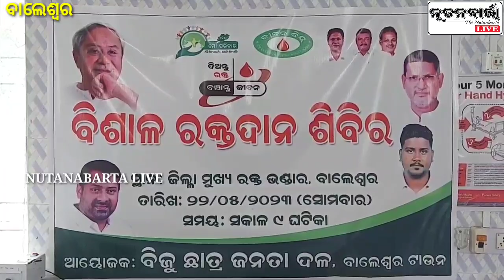ବିଜୁ ଛାତ୍ର ଜନତା ଦଳ ପକ୍ଷରୁ ବିଶାଳ ରକ୍ତଦାନ ଶିବିର ଅନୁଷ୍ଠିତ ହୋଇଯାଇଛି